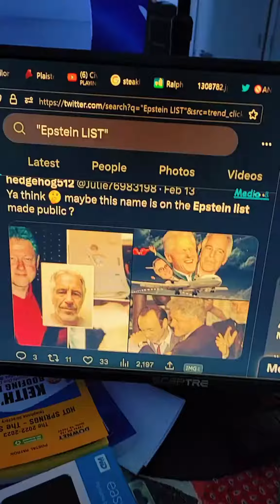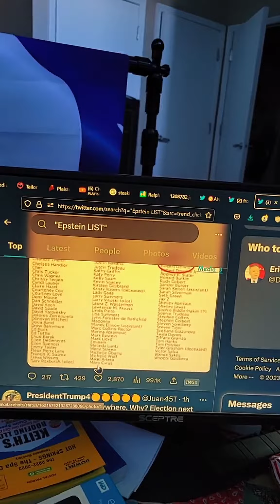EPSTEIN LIST JUST DROPPED